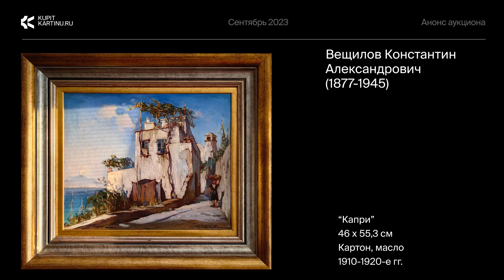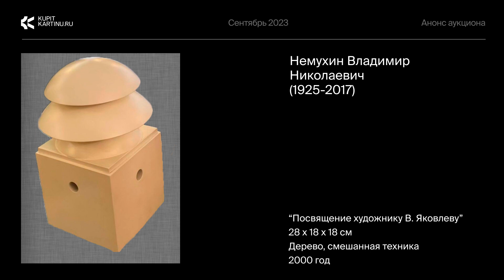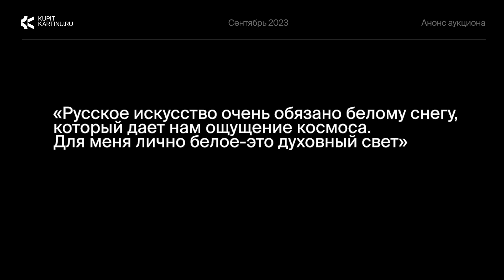Анонс аукциона 547 (Константин Вещилов, Александр Альтман, Григорий Пожидаев, Владимир Немухин)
Анонс топ-лотов еженедельного аукциона на платформе Kupitkartinu.ru

0:08 - Константин Вещилов. Капри. Картон, масло. 1910-е — 1920-е гг.
2:40 -Александр Альтман. Лесное Озеро Холст, масло. 1910-е гг.
3:46 - Григорий Пожидаев. Обнаженная. Холст, масло. 1920-е гг.
5:19 - Владимир Немухин. Посвящение художнику В. Яковлеву.